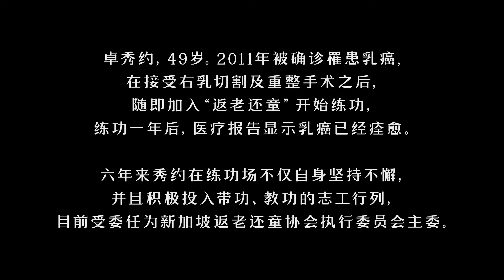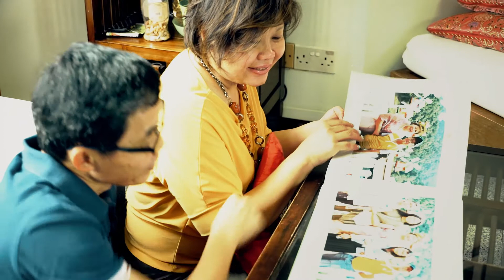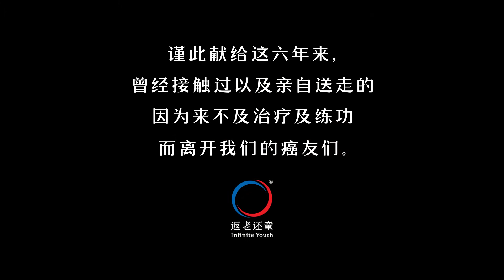返老还童微电影《第一线阳光》